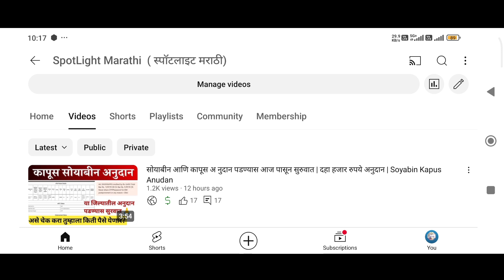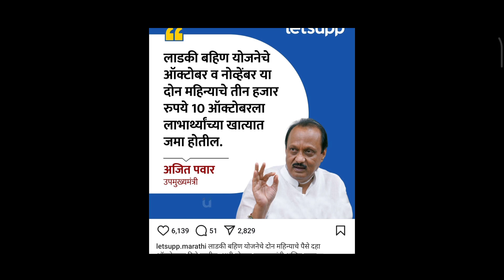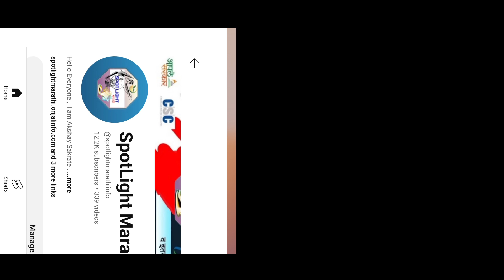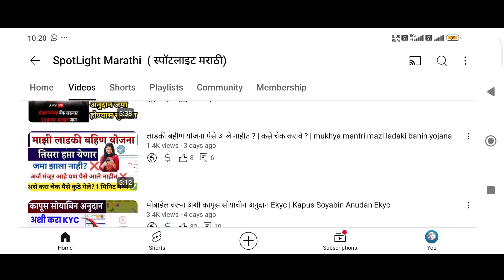लाडकी बहीण योजना या महिलांना मिळणार 7500 रुपये | Ladki bahin yojana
तुमचे प्रश्न आणि इतर माहिती विचारण्यासाठी या आपल्या WhatsApp ग्रुप ला join  करा

आमच्या इतर  काही  वेबसाईट

अधिक माहिती व नवीन अपडेट्स साठी आमच्या टेलेग्राम ग्रुप जॉईन करा  -